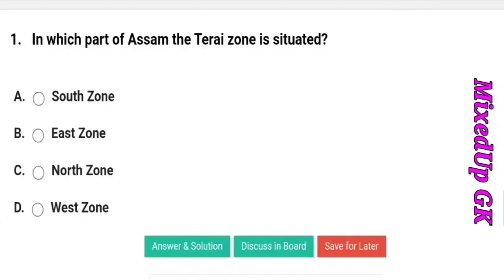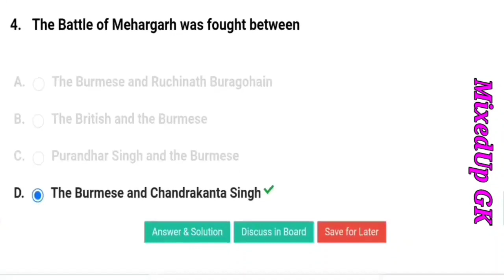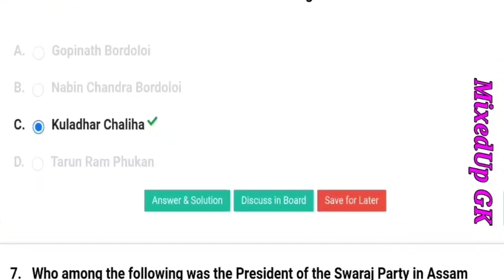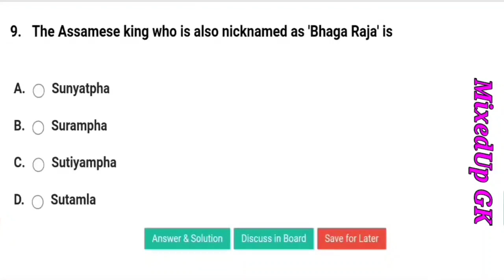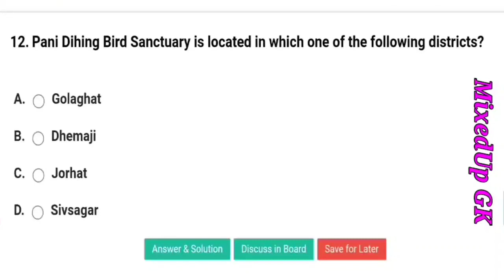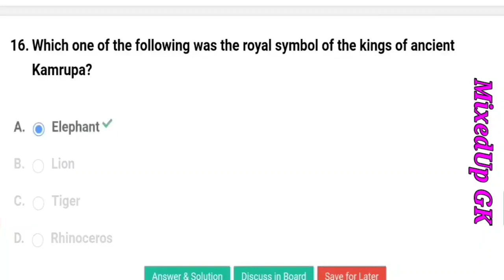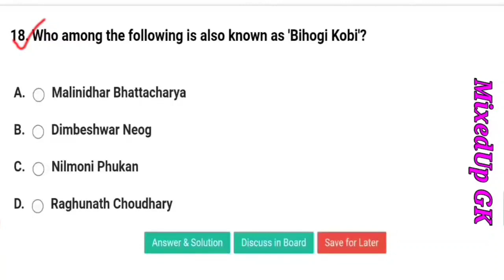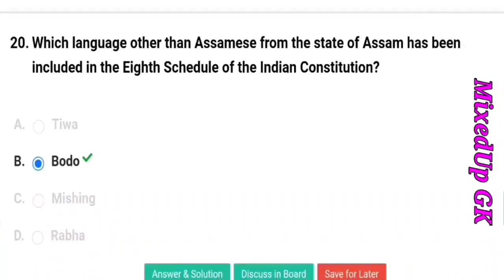AWU Previous Year Question Paper | Assam Women's University | Assam History MCQs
AWU Previous Year Question Paper - Most Important Questions | Assam Women's University | Assam History MCQs